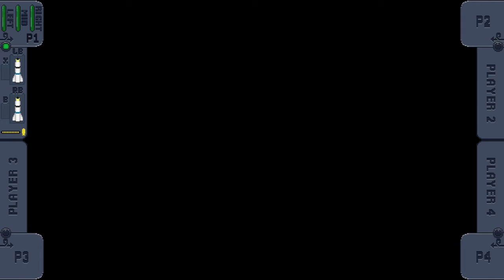Airstrife Assault of the Aviators - Gameplay (PC/UHD)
About Airstrife Assault of the Aviators
Airstrife: Assault of the Aviators is a modern re-invented vertical shoot em up game that allows you to fly your plane, dodge bullets and missiles, upgrade your plane's parts, research for more weapons, and explore a beautifully hand-drawn vast world. The game features a souls-like take on the shoot em up platform with an engaging story for you to discover.

Game Features
A re-invented modern classic vertical shoot em up game. Not a usual or typical shoot em up bullet hell game.
Souls-like and RPG elements added to a shoot em up game to further increase the challenge and give the player a more engaging experience.
Skills Required. Use your Aileron Rolling to dash and evade bullets and missiles while destroying enemy planes.
A more Realistic Approach. Experience damages on your planes, both visually and internally, on each side and consumable bullets and missiles that are not infinite.
Experience customization and freedom to create the plane you can use the conquer your enemies. Upgrade the parts of your planes and research for more weapons to mount on a wide choices of planes you can use.
Explore the world and find new places and hidden Blueprints that will allow you to research more.
Fly solo for a challenge or invite your friends to play with you and enjoy a local coop fun.
Over 80 unique enemy planes and epic bosses to encounter! Feel the wrath and speed of your enemy Aviators.
Soar through the skies while experiencing the beautifully hand-drawn modern pixel art.
Cheats are available for you to enjoy.